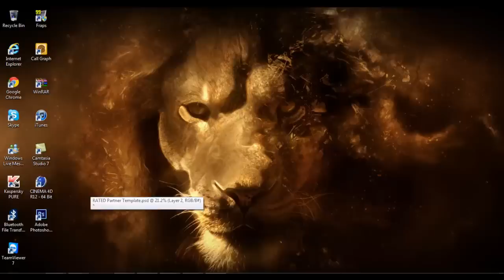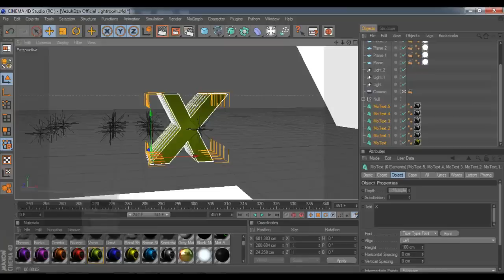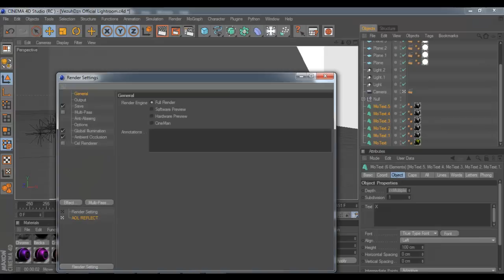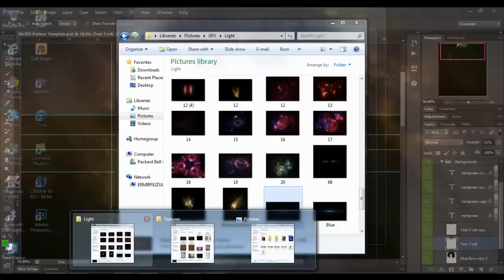xSnipingCinema YouTube Background, Speed Art [1]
Just a speed art show the creation of X Sniping Cinema's YouTube background I made for them.

Forgot sorry! If you know it please link it in the comments below, Thanks.